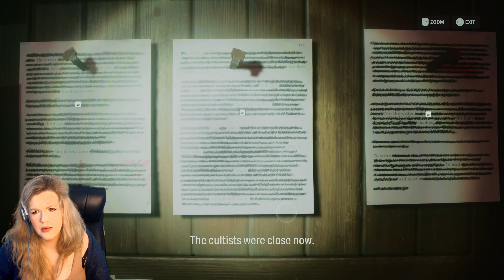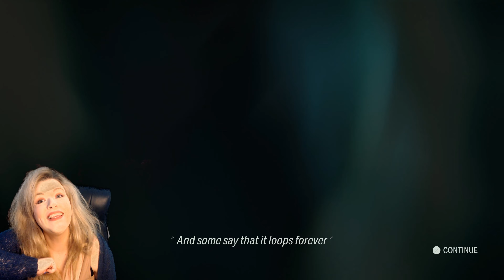Changing the story - excellent game mechanic! alanwake2 4K Part 5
I really love how they've changed up the gameplay for Alan in this game - by changing the environment and plot depending on which scenario he chooses to write, I really am enjoying it!

A massive thank you to Remedy and Epic for providing us the game key several days early so we can get our hands on these eagerly anticipated horror game. A strong contender for GOTY 2023!